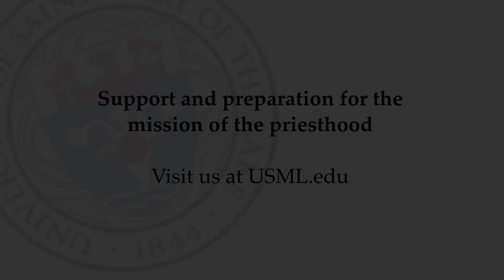Mundelein Seminary Presents: Fr. Barron Unveils the Altar & Ambo at Blessed Pope John Paul II Chapel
Fr. Barron Unveils the Altar & Ambo at Blessed Pope John Paul II Chapel